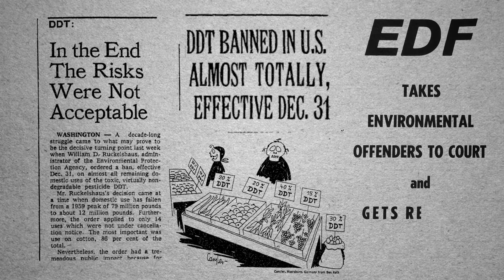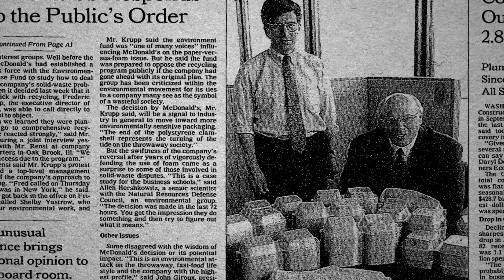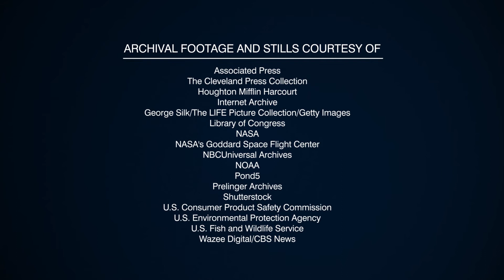EDF and the Fourth Wave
Environmental progress doesn’t just happen. It’s been propelled by successive waves of innovation, each unleashing powerful new tools: Land conservation. Force of Law. Power of Market-Based Solutions. Today we are seeing the emergence of a Fourth Wave of Environmental Innovation.